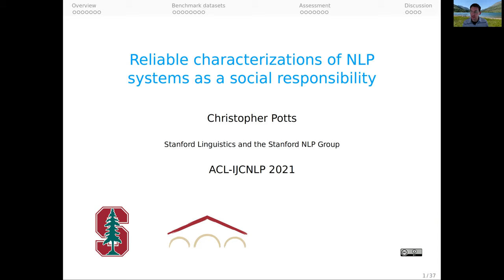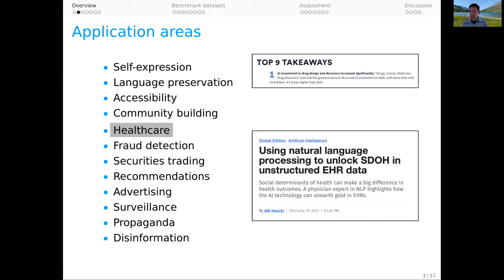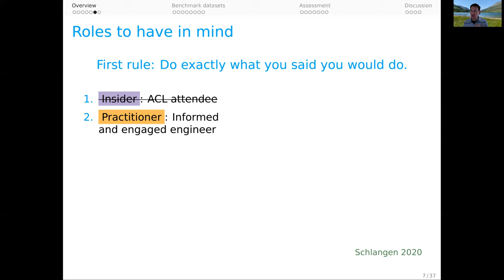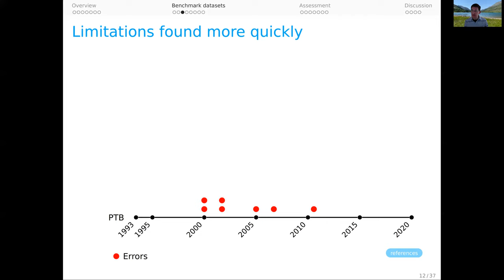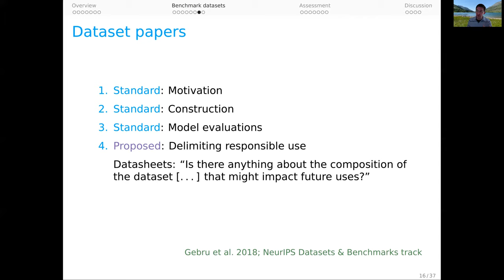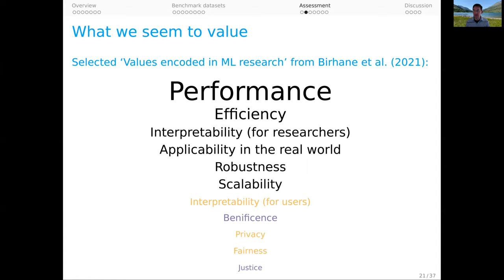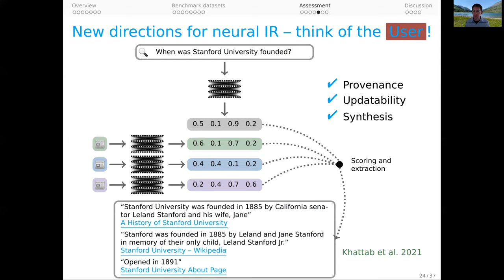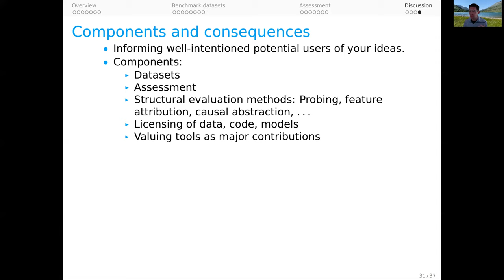Reliable characterizations of NLP systems as a social responsibility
ACL-IJCNLP 2021 keynote talk